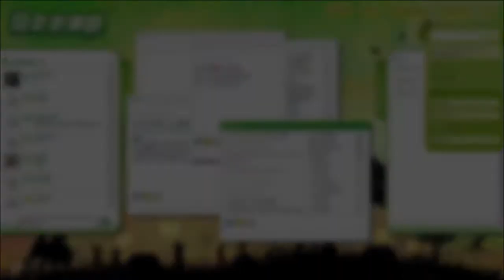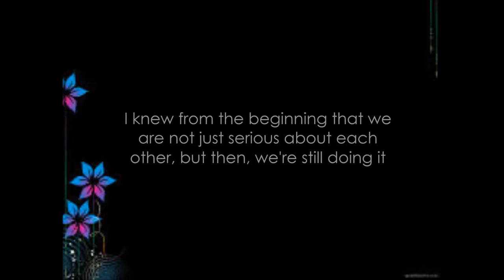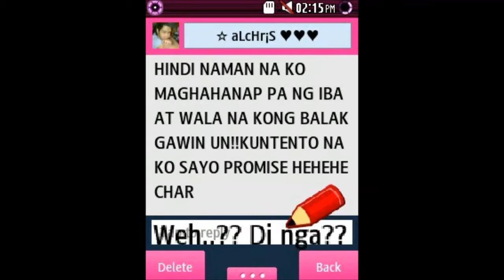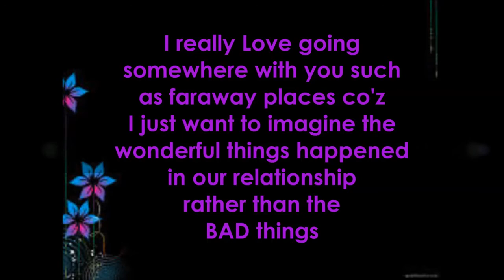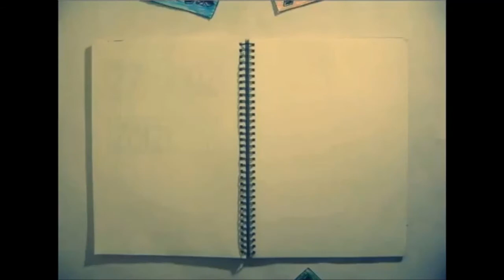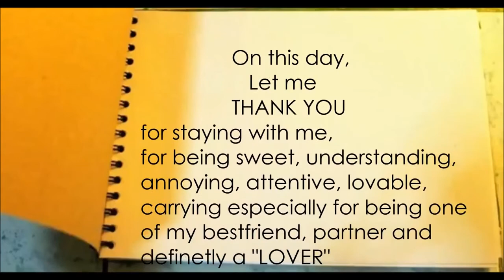1st anniversary (Bf/Gf days) 08-06-13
Reupload. this video was uploaded to my other accnt.
PS. pasensya na sa english ko dati medyo masakit sa mata ibang grammar hahaha